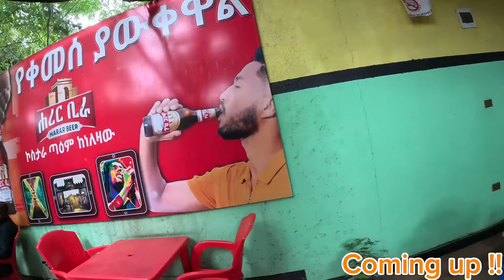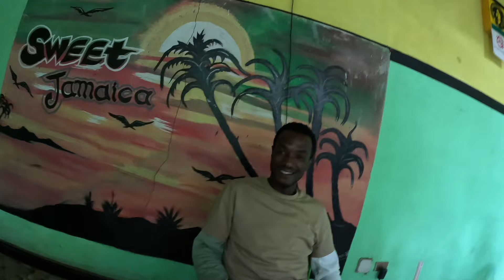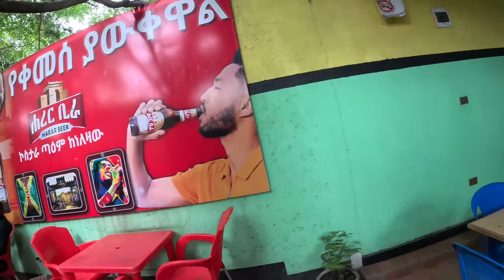Having Deep Conversation with Rastas Who Repatriated In Shashamane Ethiopia 20 yrs ago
Hello Beautiful Family welcome to my today’s video of me exploring Shashamane For the first time which was so incredible experience